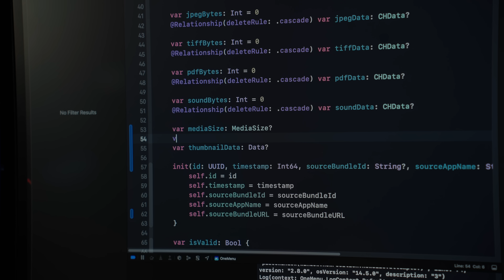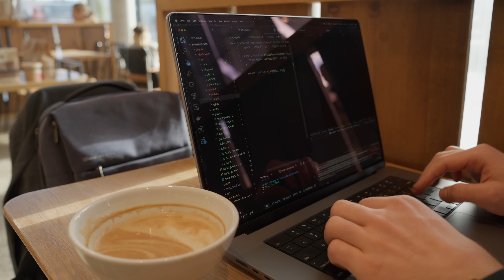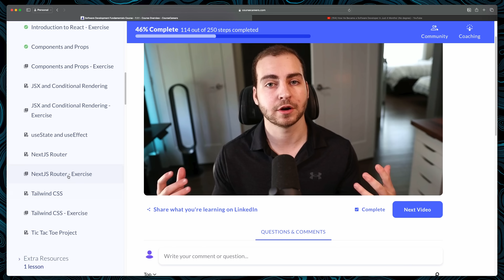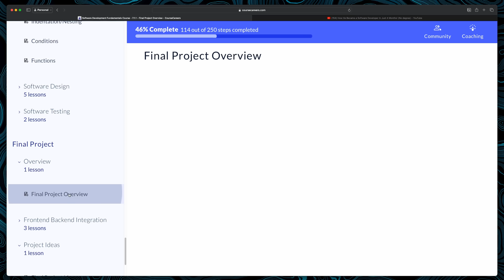How to Become a Software Engineer in 2024 & Get a Job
In this video I will tell you about my journey in tech as well as how I would break into tech today if I could start over.

Timestamps:

0:00 - Intro
1:47 - What are the best skills to learn
4:16 - Mindset and how to approach learning
4:54 - How to optimize your learning
6:28 - Tech hiring process
8:06 - Universal skills for a software engineer
9:36 - How I would enter the job market
15:08 - What I would do differently in 2024